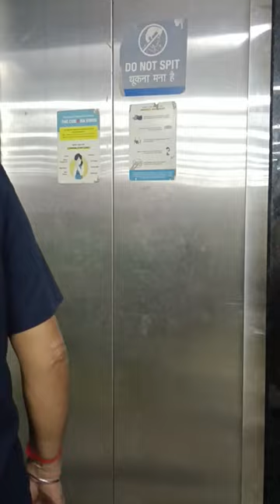Chatra sale shopping